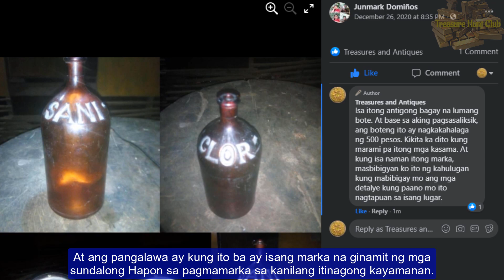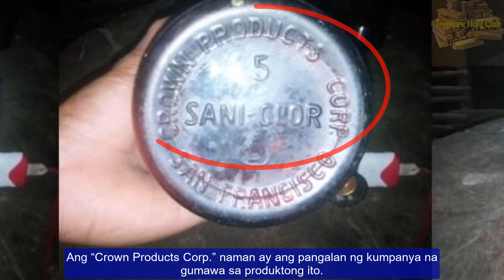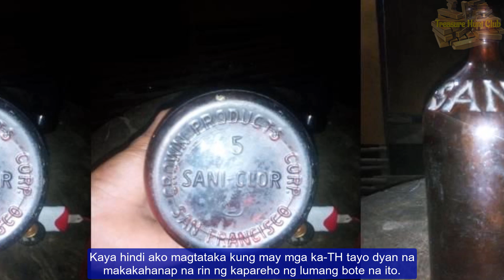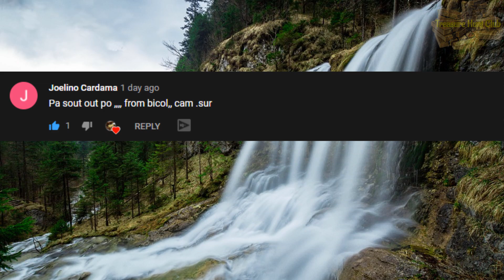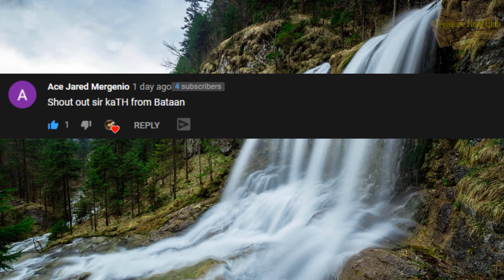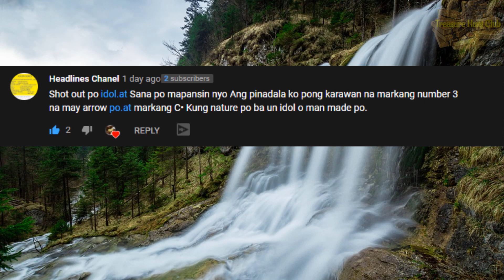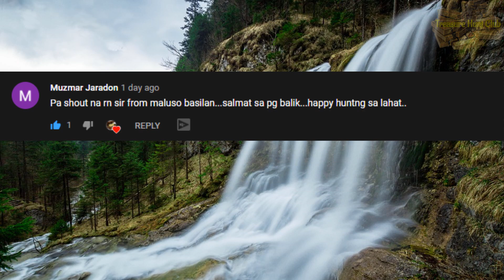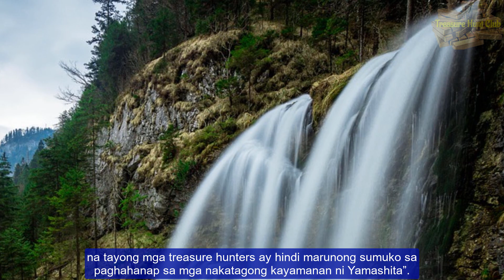SANI CLOR na Lumang Bote | Yamashita Treasure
Ang ating tatalakayin sa bidyong ito ay tungkol sa isang lumang bote na may markang sa katawan nitong "SANI-CLOR".